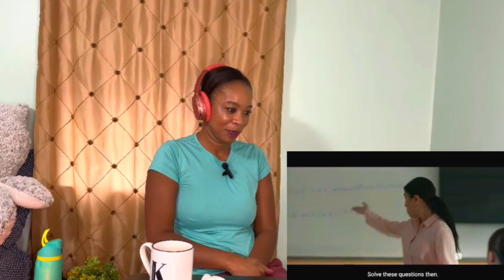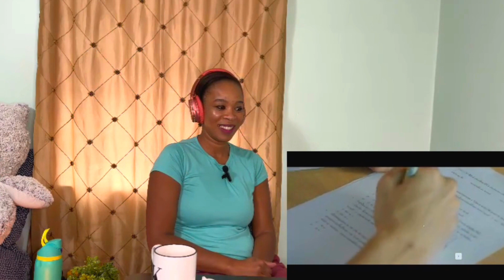[Eng. Sub] หัวใจในสายลม Dangerous Romance | EP.2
It got a little emotional at the end , I wanted to cry for sailom , I can't wait for some character development, and to see how this friendship and love bloom's .

GMMTV official